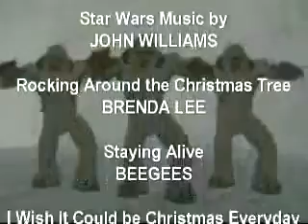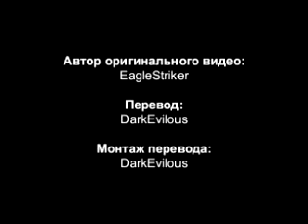[FSM] Star Wars: Jedi Academy Re-Edited: BEYOND: Christmas Episode (RUS)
Перевод осуществлён командой Fans Sine Manicis (FSM).

Не агритесь на плохое качество, народ. Именно в 240р был оригинальный видос, выпущенный в архиве в 2005 году. Но всё равно это смотрибельно. ;)

Original video author: EagleStriker
Original video uploader: EagleStriker
Star Wars: Jedi Knight: Jedi Academy belongs to Raven Software/Activision and LucasArts.
Star Wars belongs to The Walt Disney Company and to George Lucas.

Metal Gear Solid Codec sound belongs to Konami and Kojima Production.
Song 'Never Gonna Give You Up' belongs to Rick Astley.